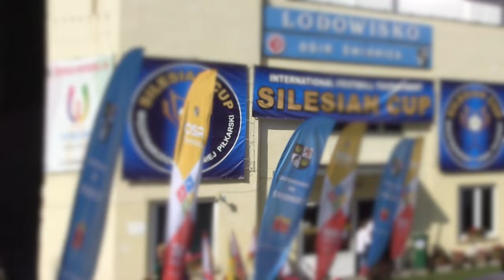XI Silesian Cup już za nami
Ostatni dzień Turnieju to przede wszystkim mecze półfinałowe, finałowe oraz o kolejne miejsca w końcowej klasyfikacji. Poziom emocji sportowych podbijał wysoki i wyrównany poziom rywalizujących drużyn, który powodował, iż o zwycięstwie sporej liczby spotkań decydowały serie rzutów karnych. Ostatecznie najlepszymi okazali się w kategorii U9 – Czernomorec Odessa, U10 – AP Chojnik Jelenia Góra, U12 – Kadra LZPN, U14 – AP Gliwice.